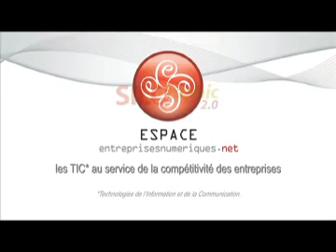Jean-Paul Bonnin (Imprimerie Bonnin-Laffontan) : "pour être toujours plus efficace"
Jean-Paul Bonnin a repris les rênes de l'Imprimerie Jean Laffontan à Hendaye. Pour répondre toujours mieux à ses clients, il a investi dans un outil hautement technologique.